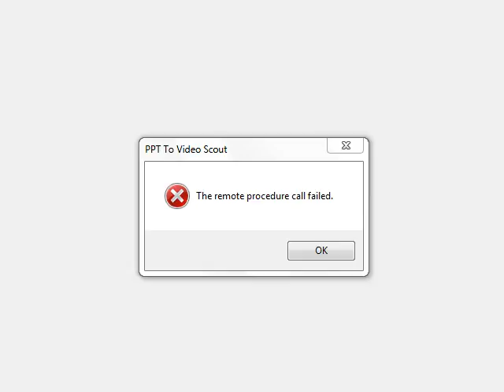2010 Ford Transit Connect Used Cars Miami Gardens FL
This 2010 Ford Transit Connect is available from Car Club USA.